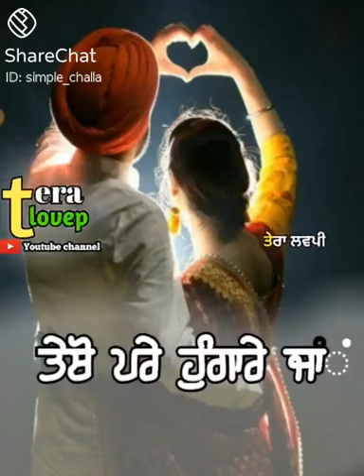DJ Punjab com .....